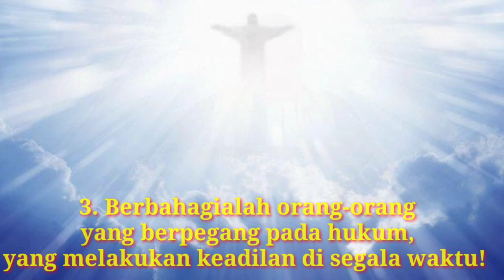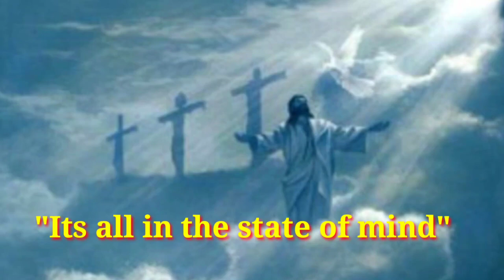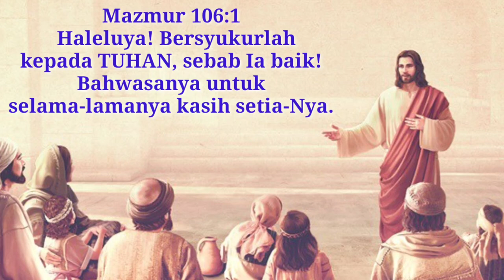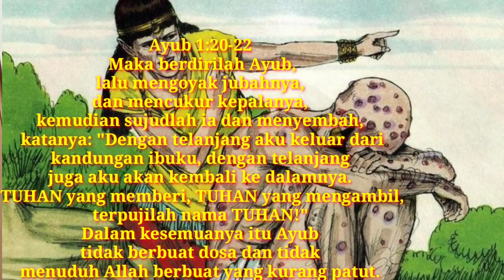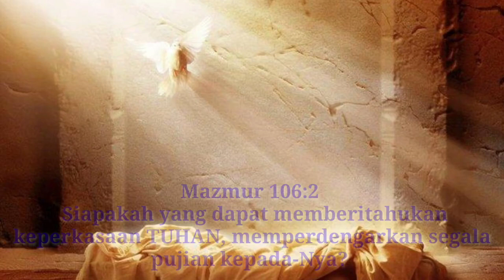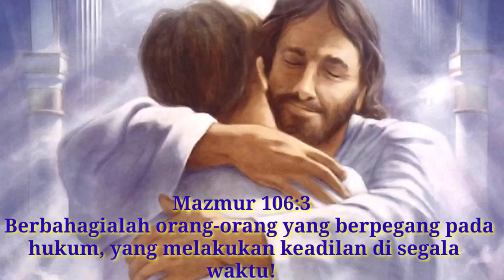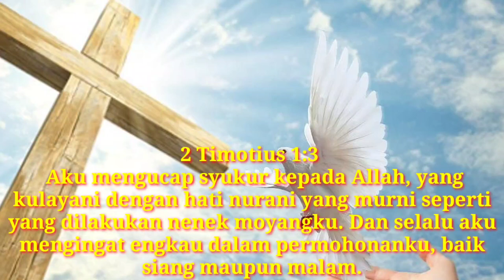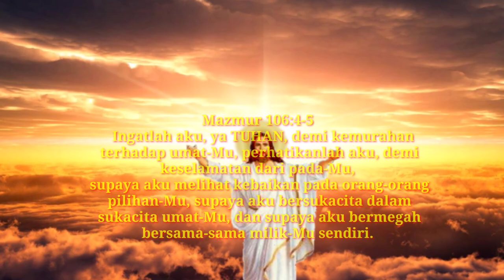Khotbah Minggu MISERICORDIAS DOMINE, 18 April 2021: HIDUP DALAM KASIH SETIA TUHAN: Mazmur 106:1-5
Video, Khotbah Minggu, Minggu Misericordias Domine, #18 April 2021, Mazmur 106 : 1-5 HIDUP DALAM KASIH SETIA TUHAN

Video ini berisikan hidup bersama saling menopang dalam Kasih setia Tuhan.
Masihkah kita mengingat nynayian kita BE No. 255 on, "Holan sada do na ringkot, Jesus lehon i di au, Manang aha pe na dapot, ndang tuk pasonangkon au, nang arta, nang sangap, sude hamoraon, ndang tau mangalehon di àu hasonangan. Alai molo dapot na sasada i, tongtong las rohangku hinorhon ni i". Meskipun mazmur 106 ini nyanyian itu tetapi yang pasti nyanyian dan maxmur ini satu roh ini, yang sama-sama memikirkan pengharapan kehidupan masa kini dan esok.
Beberapa orang mengeluh karena mawar memiliki duri, tapi saya kira kita seharusnya bersyukur karena duri memiliki mawar. Orang yang tertusuk duri mungkin menyesalkan kenapa bunga mawar yang begitu indah harus berduri, tapi jika duri bisa bicara, mungkin duri akan bersyukur bahwa ia memiliki mawar. Kita bisa memandang dari banyak sisi akan benda yang sama, baik dengan keluhan ataupun bersyukur. Saya pernah mengatakan bahwa saya punya pandangan "it's all in the state of mind". Bahwa dalam hal buruk tidaklah berarti semuanya buruk. Pasti ada hal baik dibalik situasi buruk yang kita alami. Ajakan untuk bersyukur pun sebenarnya bukan hal baru. Kita sudah sering berhadapan dengan ajakan ini baik lewat tulisan, kotbah dan sebagainya. Namun pola pikir untuk selalu bersyukur ini memang bukanlah semudah membalik telapak tangan, apalagi jika kita sedang berada dalam tekanan. Yang lebih ironis lagi, banyak orang berusaha mencari Tuhan ketika mereka tengah membutuhkan bantuan, namun lupa bersyukur saat mereka diberkati. Banyak orang memandang mukjizat dari Tuhan hanyalah datang dari hal-hal ajaib yang "bombastis" seperti orang sakit parah disembuhkan, orang lumpuh berjalan,orang buta melihat, bahkan orang mati dibangkitkan. Padahal, ketika kita masih memiliki kesehatan dan kemampuan untuk berjuang di tengah kesulitan, itu pun merupakan mukjizat dan berkat yang berasal dari Tuhan.
     Begitu sulitnya untuk mengucap syukur pada saat sulit, sehingga ada orang yang berusaha mengucapkan syukur namun terbatas hanya pada kata-kata saja, tidak didasarkan dari hati. Karena itu alkitab pun mencatat banyak nasihat untuk mengucap syukur dalam segala hal. Salah satunya yang saya jadikan ayat bacaan hari ini, sebuah kalimat yang rasanya sudah tidak asing lagi bagi kita. "Haleluya! Bersyukurlah kepada TUHAN, sebab Ia baik! Bahwasanya untuk selama-lamanya kasih setia-Nya." Kalimat ini dituliskan berkali-kali dalam kitab Mazmur, bahkan tampil juga dalam kitab Tawarikh dan Yeremia. Saya yakin Tuhan menyadari benar sulitnya berada dalam sebuah situasi berat sehingga Dia merasa perlu mengingatkan kita berkali-kali bahwa kasih setiaNya bagi kita berlaku untuk selama-lamanya. Bukankah itu patut kita syukuri?
    Bila ada pertanyaan bagi kita, apa yang menjadi kebutuhan utamamu? Mungkin saja jawaban kita bermacam, apaka itu tentang uang, pendidikan anak, kesehatan, harta, pencaharian yang lebih baik memadai, menikahkan anak, punya anak dan cucu, dan lain sebagainya. Berbeda dengan pemasmur ini yang terutama dalam hidupnya adalah hidup dalam Kasih Setia Tuhan.
      Dibuka dengan nyanyian pujian tentang kemuliaan Tuhan, yang nyata dalam perjalanan umatNya, bangsa Israel. Meskipun mereka seringkali bertindak meninggalkan Tuhan, dan melupakan segala kebaikanNya, Tuhan tetap mengasihi mereka. Dan Natas ini merupakan masmur ucapan syukur atas rekonsiliasi dan kasih setia Tuhan, meski mereka sedang menghadapi murka Tuhan.
Jika kita bercermin pada alkitab, ada banyak tokoh disana yang tetap mampu memandang lewat iman ketika masalah menghadang mereka. Lihatlah Ayub yang memuji Tuhan meski mengalami penderitaan (Ayub 1:20-22). Selanjutnya Daud, yang pada suatu ketika dikejar, hendak dibunuh oleh Saul dan terjebak di dalam gua. Apa yang dilakukan Daud? Dia malah memuji Tuhan dan bermazmur! (Mazmur 57:1-12). Lalu apa yang terjadi ketika Paulus dan Silas tengah dipasung dalam penjara? Mereka bukannya menyesali nasib, namun malah berdoa dan menyanyikan puji-pujian pada Allah dengan lantang, hingga semua orang dipenjara itu mendengarkan. Apa yang terjadi selanjutnya? Terjadilah gempa sehingga semua pintu dan belenggu terbuka membebaskan mereka. Bukan itu saja, namun terjadi pertobatan pada diri kepala penjara dan keluarganya. (Kisah Para Rasul 16:19-40). Lihatlah bukti kasih setia Tuhan, Dia tetap menyertai dalam segala hal. Tidak ada yang harus kita takutkan. Yang harus kita lakukan adalah tetap mengucap syukur dan melantunkan puji-pujian. We are never alone even in the deepest trouble.  Amin